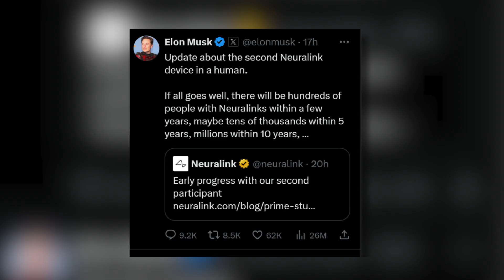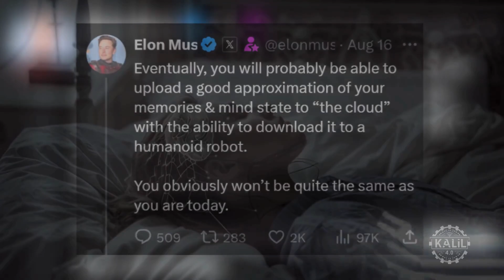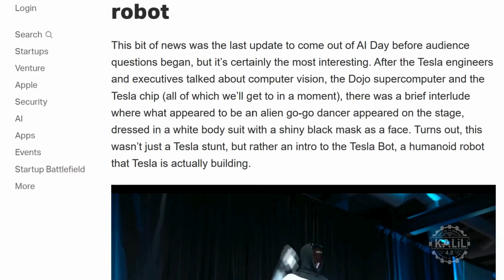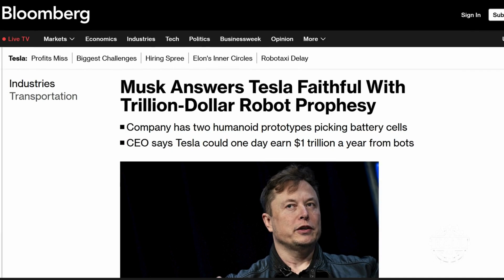Neuralink + Tesla Optimus = Cybernetic Superpowers?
Elon Musk envisions a future where physically handicapped people's abilities could surpass the able-bodied.

That's what he said during Neuralink's latest update when discussing future integrations between Neuralink and Tesla's Optimus humanoid robot. He said Neuralink patients could give commands simply by thinking.

That would enable even those who can't speak or move to control Optimus through the brain-computer interface.

In the future, he said, patients could have robotic arms or legs connected to Neuralink controlled by the brain.

Neuralink recently announced it had completed its second successful transplant. The patient, a quadriplegic named Alex, successfully used the brain-computer interface to control digital devices with his mind.

He could move a computer cursor, play video games, and even design 3D CAD objects using Autodesk 360 Fusion.

Neuralink said that the testing shows their brain-computer interface could enable people with limited mobility to perform complex tasks using just their brain signals.

On X, Elon Musk said he hopes to have Neuralinks installed in hundreds of people in the next few years. If all goes well, he said, millions of people could have the brain chips in a decade.